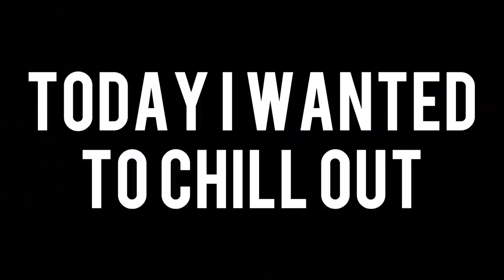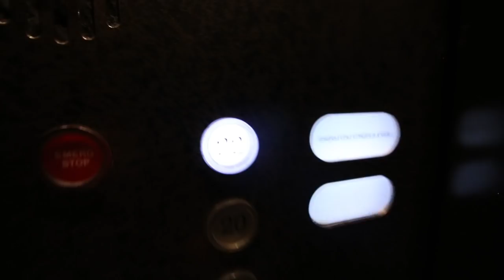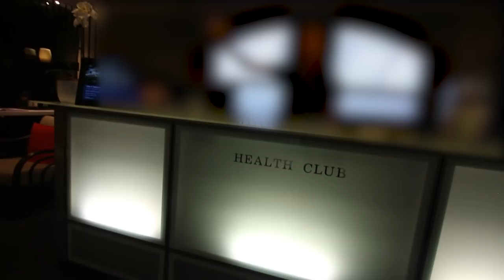FREE SPA DAY IN SYDNEY, AUSTRALIA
My next challenge is here, and it's bigger than ever! I have to travel from Brisbane to Sydney, to Melbourne and finally to Adelaide in a rented car. The TWIST? The car can't move without a stranger inside! I have three weeks to convince complete strangers to ride 2,000 miles with me along the whole east coast! Can I do it?